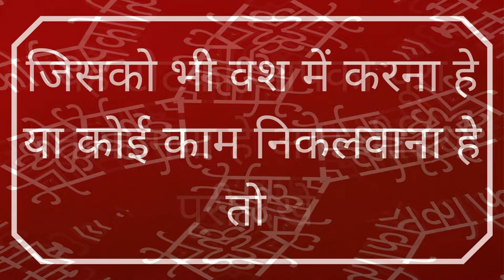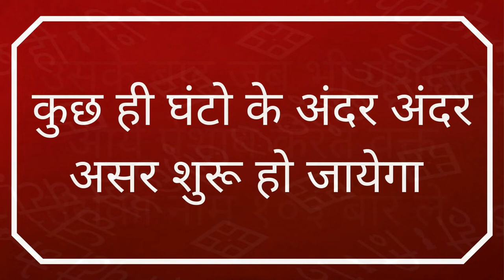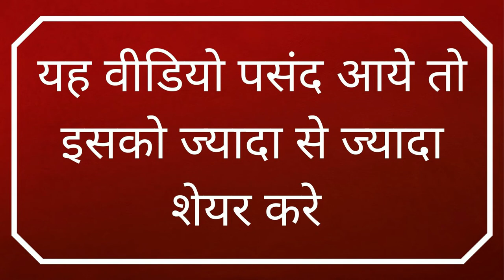रात को 12 बजे पेशाब करके बिना मंत्र सम्भोग पड़ोस वाली भाभियाँ आपके साथ